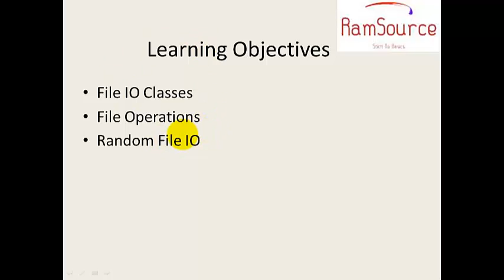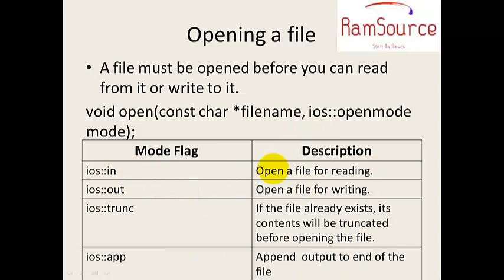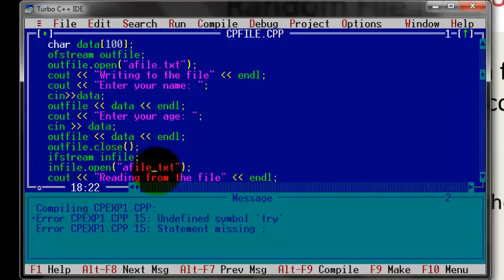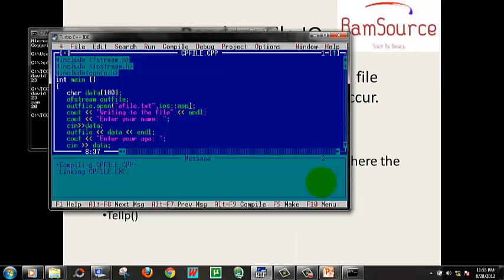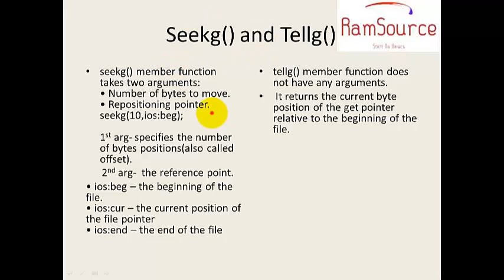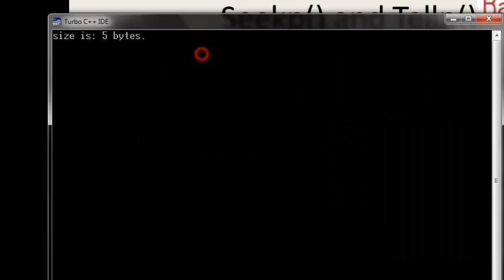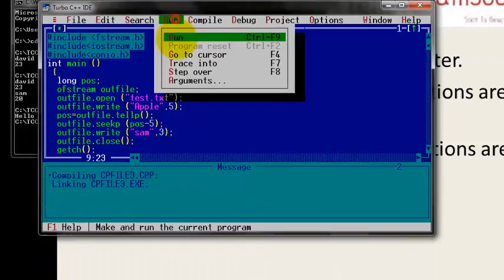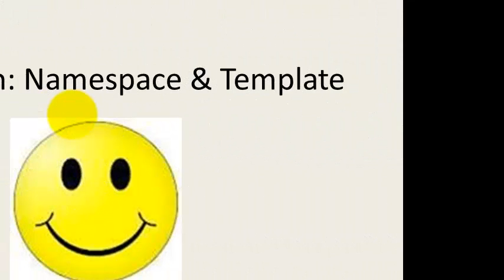#8 C++ Programming in Tamil - FileIO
This tutorial explains OOPS - FileIO of C++ in tamil
Invoke Me @